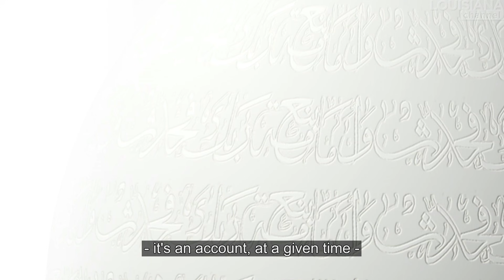Jean Nouvel Interview: Architecture is Listening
Meet the award winning French architect Jean Nouvel, in this interview about his relationship to the Arab world. The architect is supposed to listen, Nouvel states, instead of imposing his own values and sensitivities on another place.

In the Arab world there is a battle about identity and modernity going on. Because the development is so fast, you get a lot of misplaced architecture, without local color or identity, Jean Nouvel explains. For him it is important that the architecture reflects Arab identity and religion. Arab architecture is often connected to Islamic architecture, which has a special relationship with geometry, abstractions, decorations, light and water.

Jean Nouvel is known for his contextual approach to architecture, opposing the standard or pre-fabricated buildings being placed all around the world: "My job is to try and understand where the architecture will be situated, how it will be rooted, and what sense it will make where it is." To Jean Nouvel it is important that the same building could not be located in another place. A building takes part in history, Jean Nouvel explains: "A building always has links, roots. I'm a contextual architect, but for me the context isn't only the site. It's above all a wider historical context -- a cultural context." Nouvel also talks about how he believes architecture builds bridges between societies.

Jean Nouvel (b.1945) studied at the École des Beaux-Arts in Paris and was a founding member of Mars 1976 and Syndicat de l'Architecture. He has obtained a number of prestigious distinctions over the course of his career, including the Aga Khan Award for Architecture, awarded for the Institut du Monde Arabe which Nouvel talks about in the beginnig of this interview. In 2008 Nouvel was awarded the Pritzker Prize, architecture's highest honor. A number of museums and architectural centers have presented retrospectives of his work.

Jean Nouvel was interviewed at his studio in Paris by Marc-Christoph Wagner, Dec. 2013

Filmed by Germain Ferey

Edited by Martin Kogi